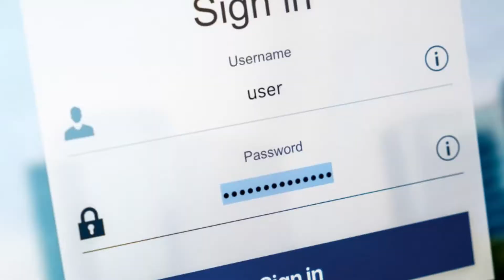3 TIPS UNTUK ELAK DIRI JADI MANGSA HACKER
Dalam video ni aku akan share 3 tips untuk korang elak diri korang dari jadi mangsa hacker, mnake sure korang tengok sampai habis tau.